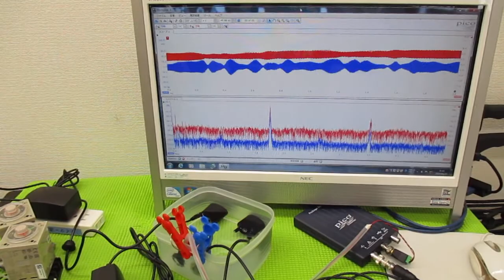メガヘルツの超音波発振制御プローブを利用した実験動画 ultrasonic-labo